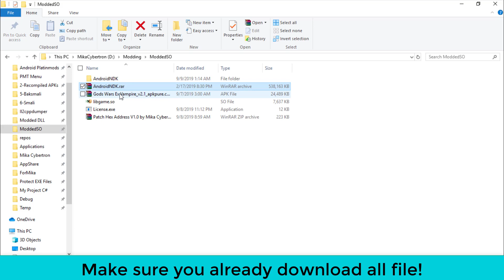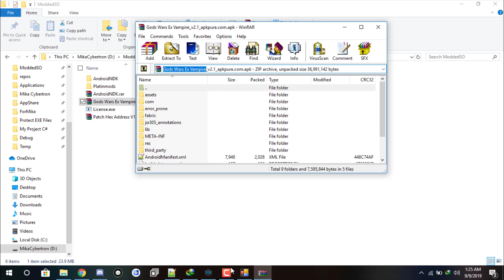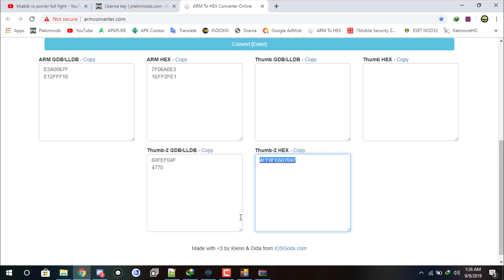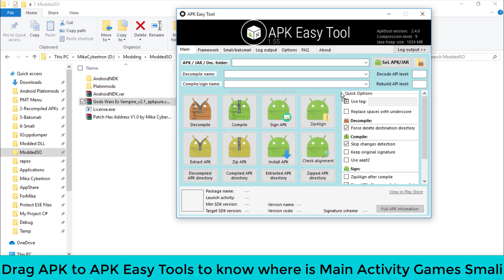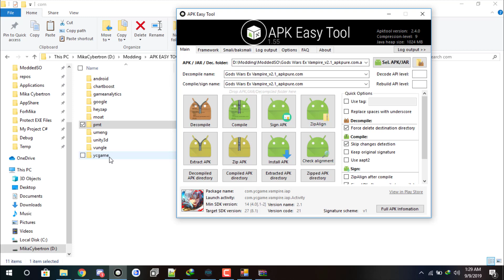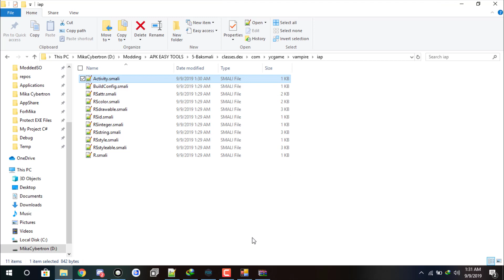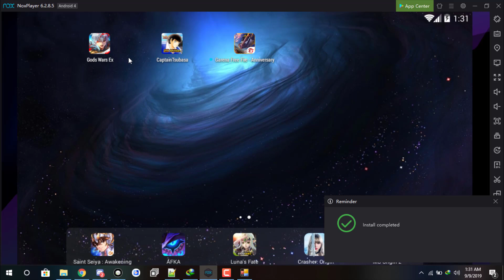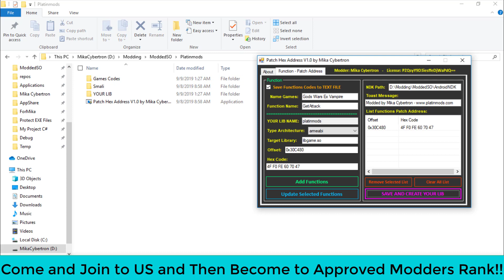[PMT] Tools Hex Code Injection Only for All Our Approved Modders on Platinmods.com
This is a Injection tool for hex patching mods with libplatinmods.so (that means instead of modding the libil2cpp.so (or other libs) directly, you inject the mods on runtime with this lib). It supports all important architectures (armeabi-v7a, arm64-v8a, armeabi and x86) but the usage is only available for people with the Approved Modder rank or higher on platinmods.com. It is very easy to use cause you just need to simply copy and paste the rights offset and hex code to the tool fields and then click the button "SAVE AND CREATE YOUR LIB", after that it will create the libplatinmods.so in less than 20 seconds with protect your Offsets directly.

You want have and using this Tools??
Then Come And Join US and Become to Approved Modders on Platinmods.com and follow the rules!!!